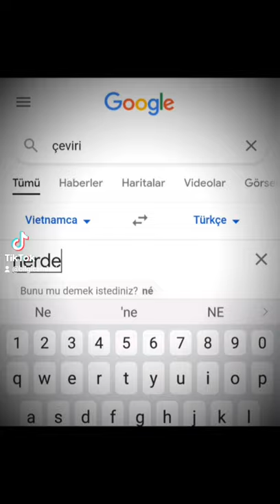İşte O Google Gizemi.. Bilgi Camiası Youtube-Tiktok Videoları